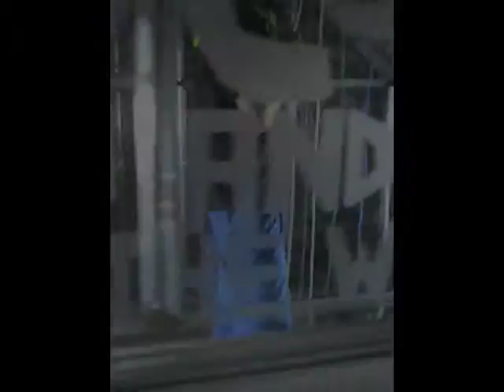theEFFECT - interactive installation by Litten & Konrad Korabiewski.mov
'theEFFECT' is an interactive installation by Litten and Konrad Korabiewski composed of sound and film sequenses from an old greenhouse sunk into oblivion, holding a strong reference to the human desire of control over its surroundings. An artistic contribution to the climate debate anno 2009.
Short  video sequence from the Cop Kreativ culture- and climate conference 2009 hold by The Danish Ministry of Culture.